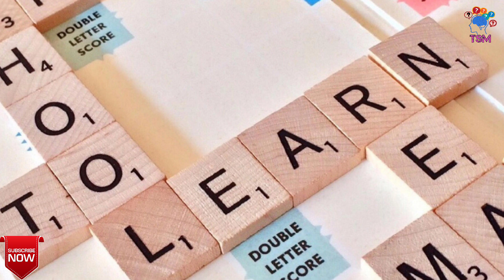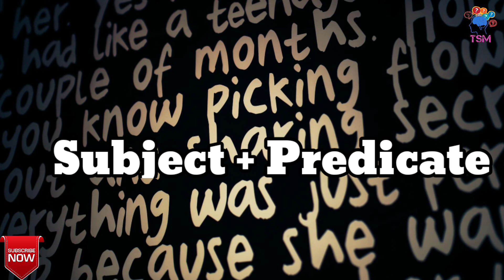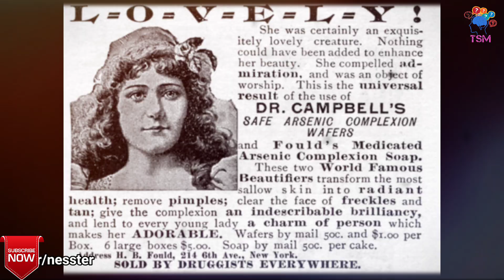महिलाएं Arsenic क्यों खाती थी | Women Used to Use Arsenic to Look Beautiful in Victorian Era | TSM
There many facts hidden in this world. We are unaware of it. And every things of this world has a deep meaning. The Suspicious Mind presenting some of them to you. Just Watch this video and enjoy amazing facts. Let's begin.

Image Credits:-

🔺Important notice :-